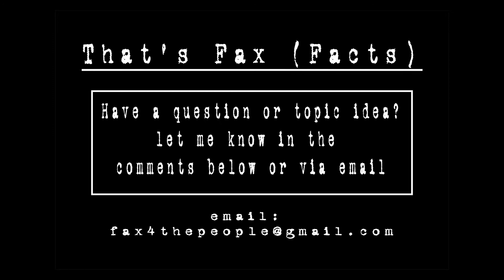That’s Fax (facts) episode - 45 don’t let your kids PT. 1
Trashing my house is not ok, don’t let your kids do it